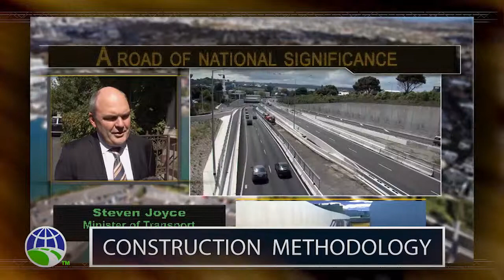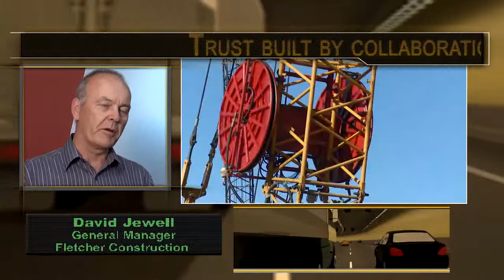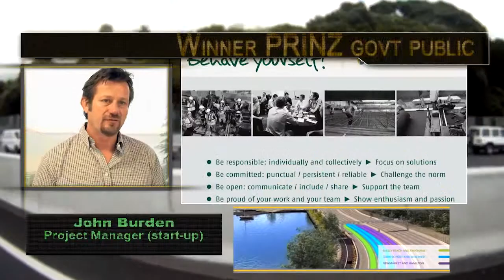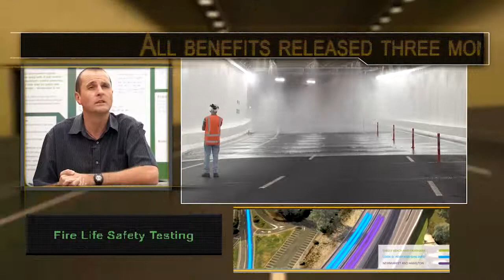2012 GRAA Winner: Construction Methodology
Project: Victoria Park Tunnel
Organization: Victoria Park Alliance